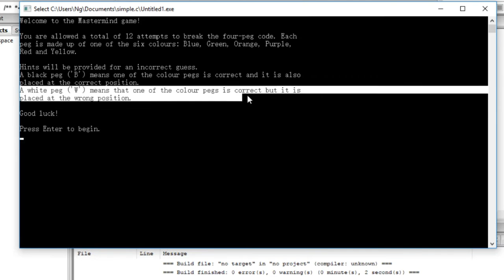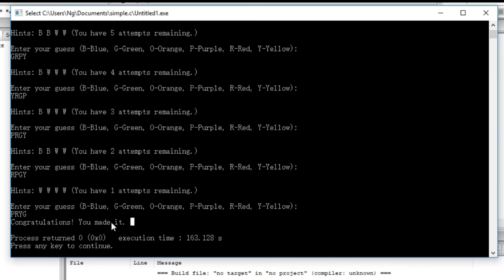Mastermind game 【eu-ET invention】